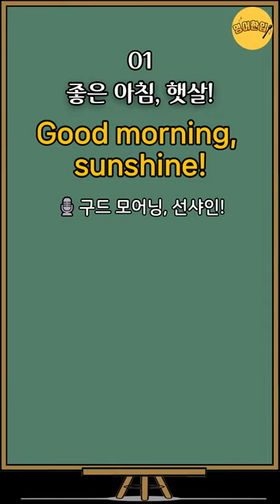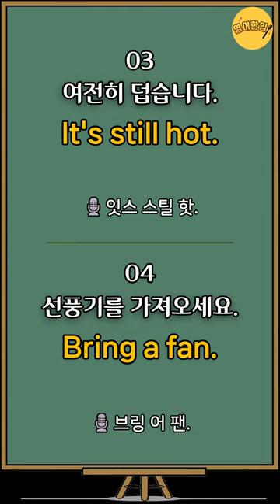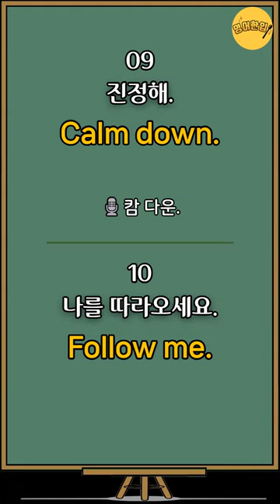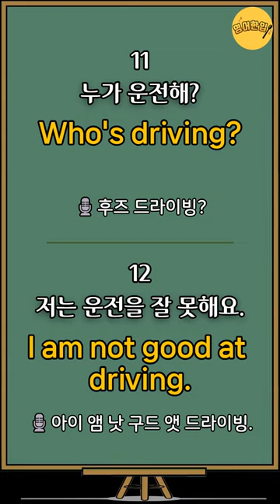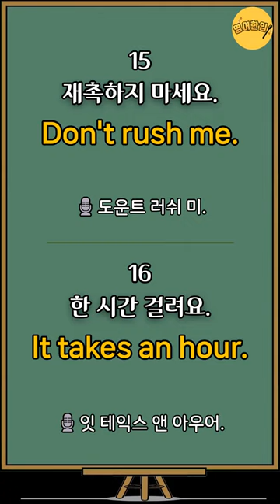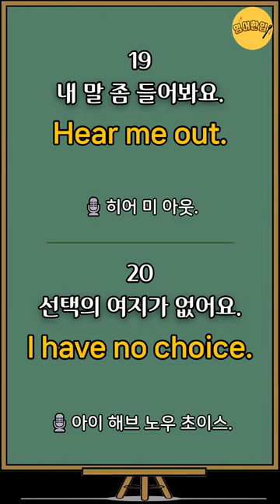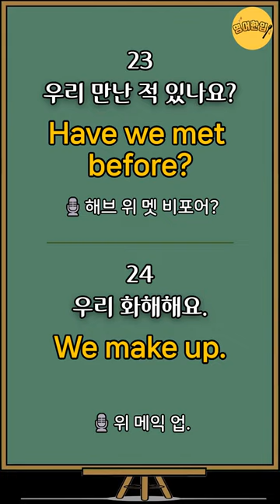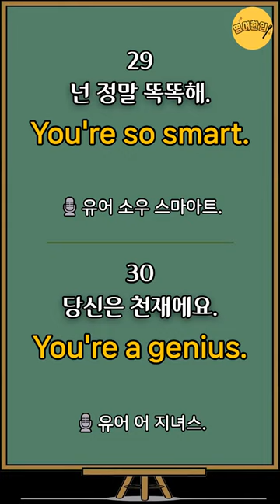[초보생활영어 #9] 좋은 아침, 햇살!｜그냥 듣기만 하세요｜미국인이 매일쓰는 생활영어 쉽고 짧은 쉬운영어 30문장 영어반복 기초영어 듣고따라하기 (기초영어회화 영어공부 영어듣기)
🔂 00:00 영상 처음으로 가기

💿 이번 영상은 생활영어 30문장 준비했습니다.